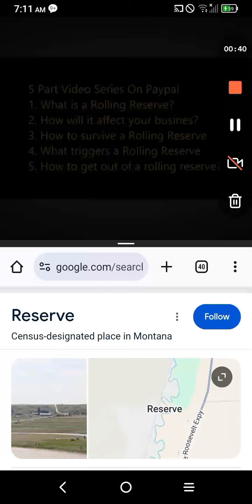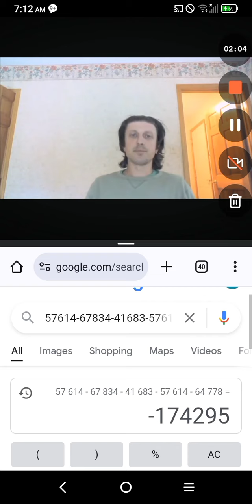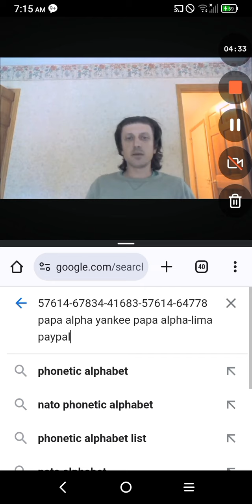PayPal Reserves 59247 Rolling Reserves